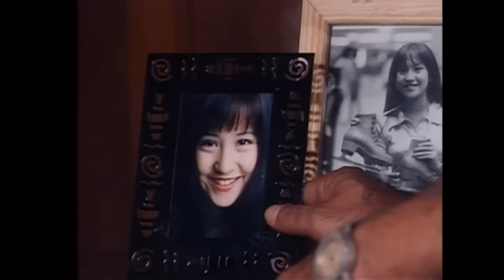Maalaala Mo Kaya Klasiks - "Karayom"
Ador, Ella's father, deeply condemns Ella's relationship with a young man named Elmer. Unaware of Ador's past with Elmer's mother Trining, Ella and Elmer suffer from a series of agonies brought by Trining's vengeful curses.

Episode Cast: Charo Santos-Concio / Jolina Magdangal (Ella) / Marvin Agustin (Elmer) / Michael De Mesa (Ador) / Jaclyn Jose (Trining) / Susan Africa (Chedeng) / Pen Medina (Paloy)